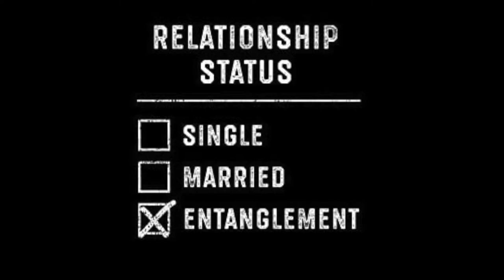Making Couples Switch Phones LOYALTY TEST 💔 | PUBLIC INTERVIEW